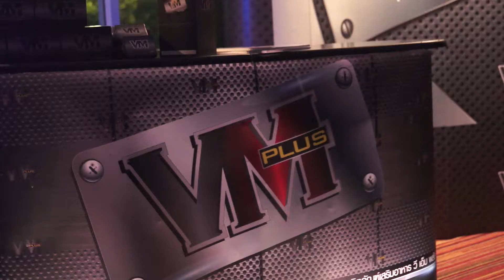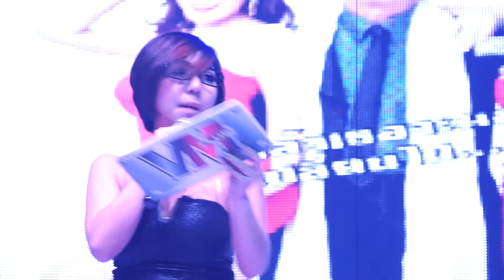Sungsun Club Special Meeting II By VM Plus